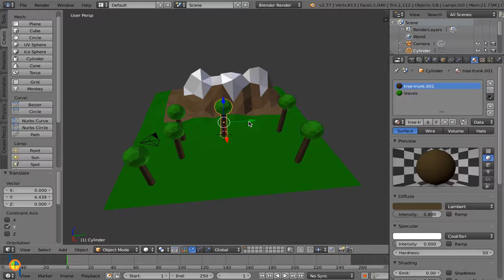Landscape lesson 6